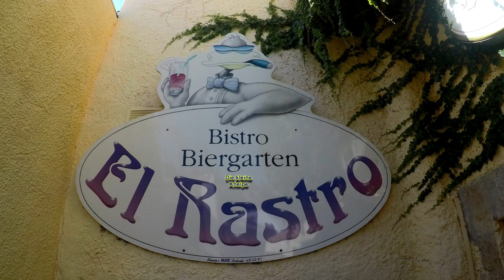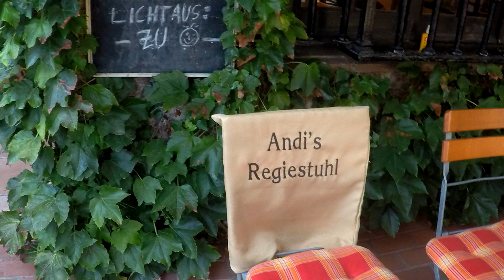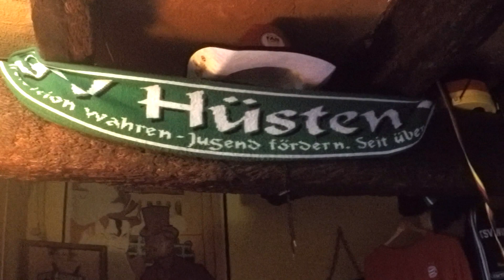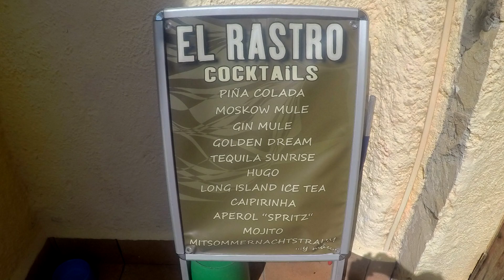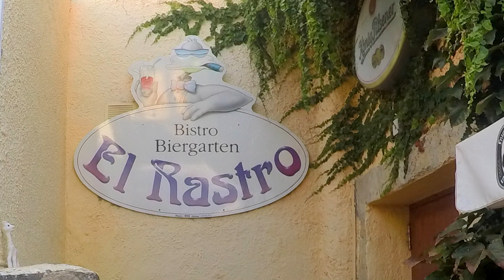El Rastro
Video von Bernd Naumann, über die Bar el Rastro in Empuriabrava, eines der ältesten Kneipen in dieser Stadt. Andi mit seiner Cervezeria hat diese vor über 30 Jahren eröffnet.